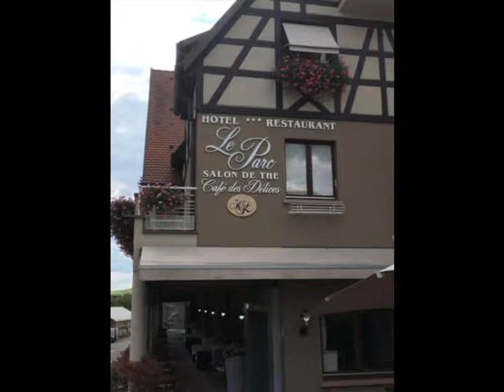Capital Wings Swiss Trip - July 27th to August 3rd 2019